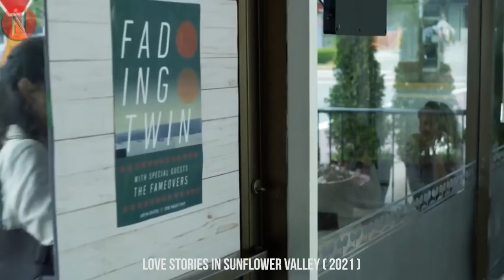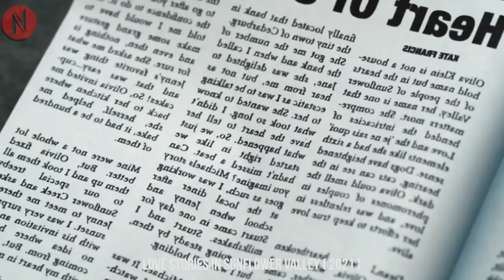Girl Accidentally Spills Coffee On A Stranger, Unaware He Is Her New Boss